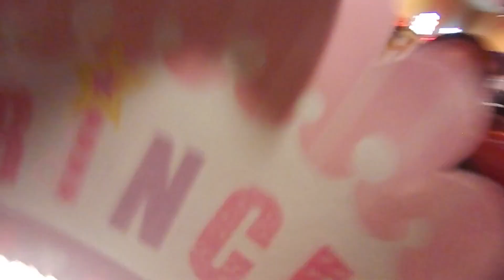Feb 6, 2017 celebrating Kalli Birthday.